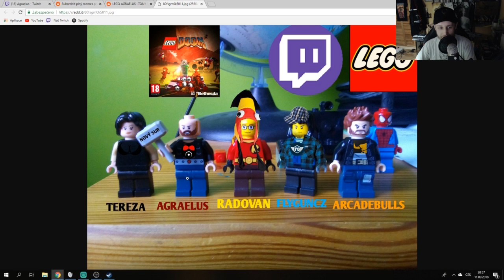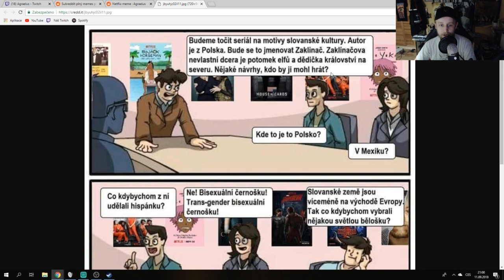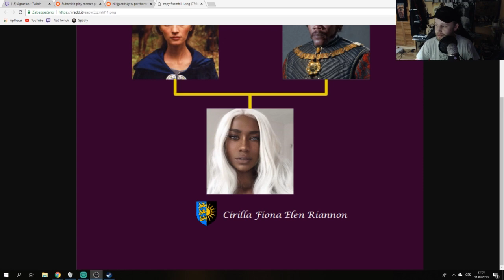Agraelus si koupil Lego za 10 000Kč | Stream s Medojedem #1